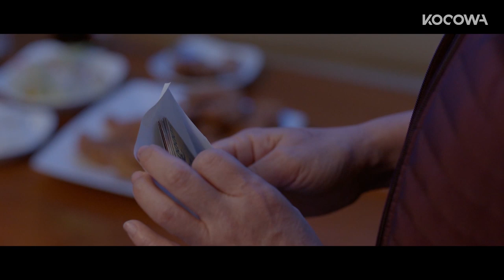Jung So Min: "Please treat me. You can, can't you?" [Fix You Ep 6]